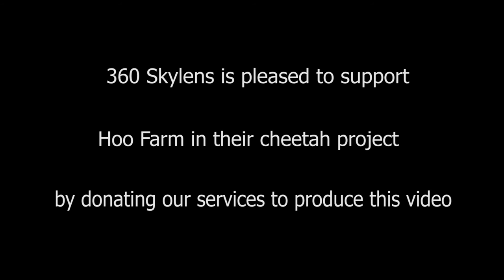Hoo Farm Cheetah film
360 Skylens are pleased to have been working closely with Hoo Farm Animal Kingdom by donating our services to produce this Cheetah appeal video.